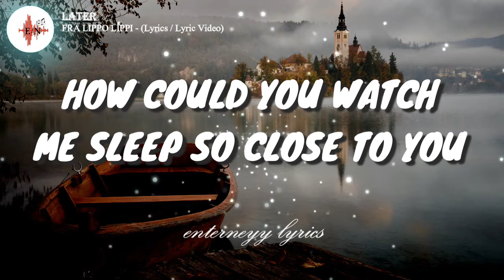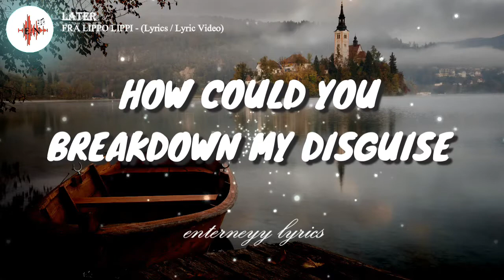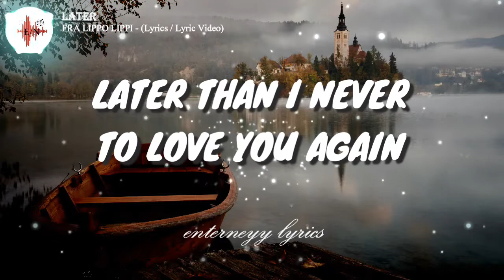LATER - FRA LIPPO LIPPI l lyrics l